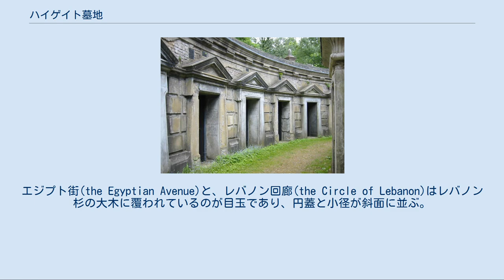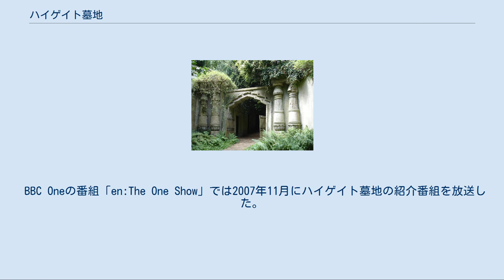ハイゲイト墓地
地図 レバノン回廊　西区画 エジプト街入り口　西区画 カール・マルクス 墓　東区画 ハイゲイト墓地（ハイゲイトぼち）はイギリスロンドンのハイゲートに位置する墓地である。
 もともとこの墓地の西区画はロンドン郊外にある現代式の大規模墓地（「華麗なる七つ」(en)として知られる）のひとつとして1839年に開設された。
ロンドン市内の墓場のほとんどが教会付属の墓地であり、埋葬者をさばききれず、また衛生面での問題もあったため、死者に対して尊厳の無い仕打ちでもあった。
当初の設計は、建築家、起業家のスティーブ・ゲアリイ(en)が行った。
 ハイゲイトは他の現代式の墓地と同じく、埋葬地としての流行の最先端となり、畏敬され訪問者も多かった。
死に対するヴィクトリア朝風の趣とその雰囲気のため、富裕階級のゴシック風墓碑と建造物が作られることになる。
当墓地はハイゲイト丘の頂上やや下の美しい南斜面に位置し、ワーテルロー公園(en)に接している。
どちらも以前はダートマス公園であった。
 1865年に、東区画を作るためスワインス・レーンを挟んだ東側を買い取った。
この部分は現在でも、西区画とともに荼毘に付すのに使われている。
 墓所はほとんどが原生林で、灌木と野草が生い茂り、鳥やキツネなどが多く棲息している。
エジプト街(the Egyptian Avenue)と、レバノン回廊(the Circle of Lebanon)はレバノン杉の大木に覆われているのが目玉であり、円蓋と小径が斜面に並ぶ。
保護のために、多くのヴィクトリア朝風の廟や墓石、凝った墓のある旧区画は、案内付き団体のみの見学が可能である。
ヴィクトリア朝風と現代風の墓の混在する新区画は自由に回ることができる。
 カール・マルクスの墓、エジプト街、納骨堂は一級建築文化財として登録されている。
 最寄りの公共輸送機関はアーチウェイ駅である。
 ハイゲイト墓地は、ハイゲイト吸血鬼の住処としての超常現象の地としても知られている。
 最も名の知れた住民は恐らく東区画のカール・マルクスで、今でもハイゲイトの住民の中には1970年の爆破事件を記憶している人もいる。
それ以外にも歴史上著名な人々として、以下の人々が埋葬されている。
 BBC Oneの番組「en:The One Show」では2007年11月にハイゲイト墓地の紹介番組を放送した。